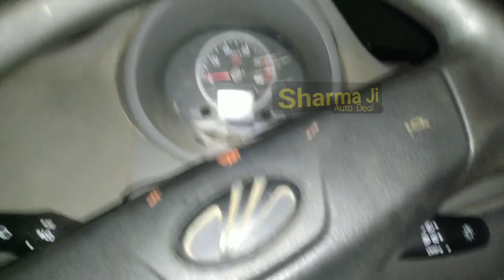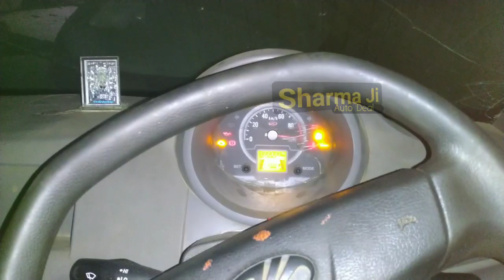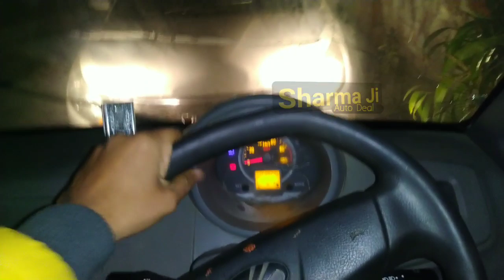Parking se gaadi उठाते वक़्त ये गलती कभी मत करना वरना ठुक सकती है किसीकी DON'T DO THIS IN LESS SPACE